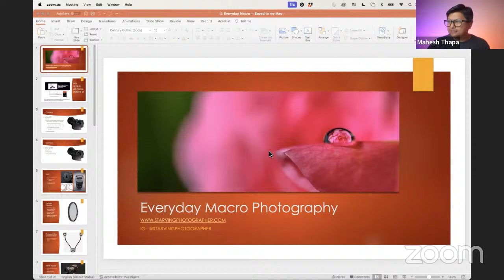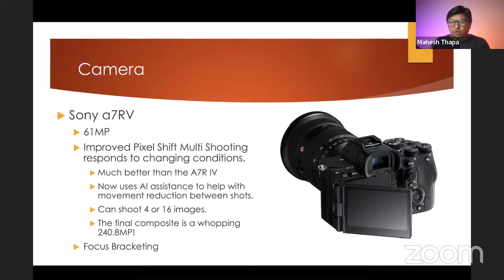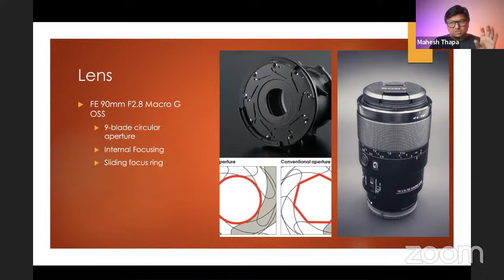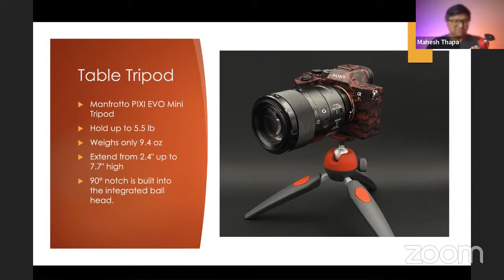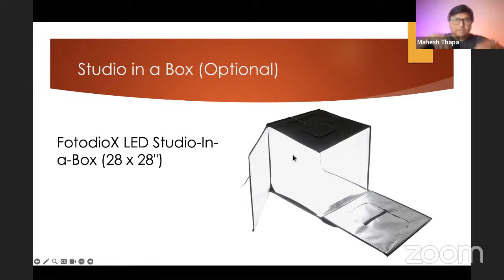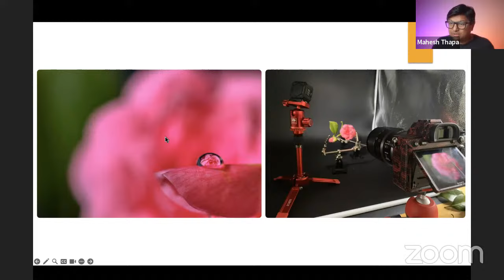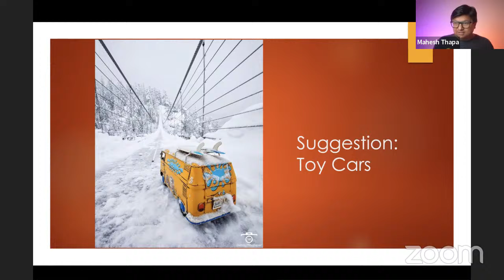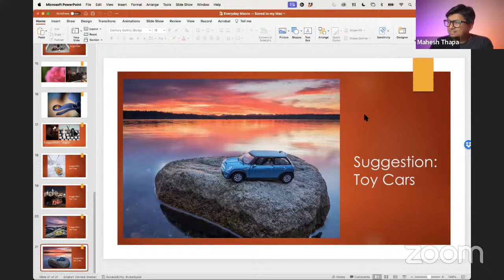-Everyday Macro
Capture everyday macro photos in the comfort of your own home. Sony Alpha Ambassador Mahesh Thapa will share some tips and tricks to turn your home into a macro photography paradise. Mahesh also recommends equipment and techniques to capture your best macros.